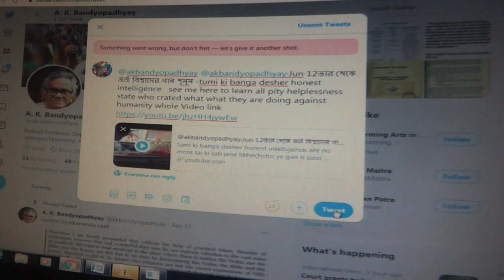@akbandyopadhyay•Jun12 জর্জ বিশ্বাসের গান শূনুন -tumi ki banger losses of all intelligence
jene shunaccho @akbandyopadhyay•Jun 12তার থেকে জর্জ বিশ্বাসের গান শূনুন -tumi ki banga desher losses of all intelligence see me here to learn all pity helplessness state who created what what they are doing against humanity whole Video
they are your closet friends  only from Jadavpur univerisity  Calcutta  Bengal Engineering college university  IIt Khragpur mainly  JNU Delhi IIT or elsewhere ISRO etc
যে যে  চুদ মারানী খুনী দুষ্টা ডায়নী পিশান্চিনী মনা কুর অতি খলা দুর্জনা কোন দিন ই দিল না গাহিতে  না দিল কাহারেও শুনাতে  না দিল না দিল মানূষের  অসহায় মৃত্যু বরন দেখে অসহয়ায় কেন মরে সব কথা রেকর্ড  করিতে দিল না ! দিল না!! দিল না !!! Tagore song  aami di-inee dii nee se byathaar gaan so many many people lamenting bursting in tears – গো ১৫ ০৬ ২০২১ আমি দিইনি গো  আমি দিইনি গো আমি দিইনি গো সে সব  করুন ব্যাথার  গান  চোখের জলের বুকের ব্য়াথাত শরীরের মনের কি করুন অব্স্থা স্শ্বস র্প্দোহ অস্বস্তি এর কথা গান শুনাই নি মানব পশু পক্ষীর  অন্দর শারিরীক ব্যাথা হায় হায় হুতাশ হায় তোলা কেন ঘন ঘন দীর্ঘ নিশ্বাস দুখের কারন  না কহিতে পারা  আমরাও কি বেশী এই অজান আকর্মন থেকে বাঁচতে পারবো -
 To say   hey! Bhagaban !  o mah ! o babah ! o dada ! o mamah ! Hay alas ! why so stress  - what thus who is only on ehave such eyes to learn those causes as he is very inquisitive ness shower sincere  attentive  I sri Robin ji to convey such message  through such identified culprit scientist fraud criminals AK bandyopadhay who made one truth not knwoign why or practically understanding such song of Tagore written he could have understand what that songs to carry say real meaning  who who engaged in humanity harming annihilation doing ( as earlier known mind mesmerize r team blue whale game introducers now how they are physically to locj mind to cause aberration to instigate to work as monster restless ruddy rude ness  haughty anguish unable to answer in time not being allowed for inner trapping made enaged    am to day to report after telling facts as I am only to see babies of ( in  despair crime doing putting their life in dangers ) 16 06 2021 Why bellowing of a depressed  animals cows ) honesty nobility high minded also ( who are only worst tolerance showing remaining in worst stress also  but what inexpressible unlearned earth inner made underneath made cause imposed state capturing body inner exerted pressure within their head body chest mind  to work as per instruction compulsions been  given to ee what they want to take help from them to see their prey ( we innocent on such surface to show where we are  pr one dead souls to remain hide   thus at such worried ful  at horrid state  remaining in  worst pressurized of mind locked  locked mind inner respiration power made arrested  breathing locked   babies even put in rest un movement less state thinking less state  air to evacuate or release not be possible to throw nose thus to be erected ( malaise state not due to fever infection but imposed earth inner compact hardened ness caused by man machine made from underneath as scientific  way harming killing of ret )  through enlarged mouth office   other physical function locked state captured from underneath monster witches Indian from underneath undersea of Mexico why I am to see animals birds human to to get time scope to  release belly chest swollen due to unreleased breathing intake gases were unreleased for a long time remaining depressed in respiratory arresting state  or chances to released of accumulated breathed chocked air in chest through mouth to sat by luck  escaped survived as other  died admitted at suffocation states

worst horrible state situation frightening condition of life loosing Every one complaining head metallic ness complaining headache discomfort I inner) in these video small crows crying in severe earth inner suffocative state creation to complain how we will sustain life
 Underneath monster witches satani demons devil people attacking nature disturbing ( climate weather earth trembling always happening  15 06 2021   at 3.00PM worst horrible state situation frightening  condition of life loosing how be occurred sudden sudden such cloud Insane inauspicious movement shape as if taking with us some people moving Jhrh Batee ki stage  - naturally unless man machine witchcraft mixed disturbance from underneath as if also to reach from sky side rotating packing rolling earth surface asi gplams membrane fluid gliding theory
See video listen him Dhankar also to quote me  sadhu feeling   learning from animal  birds ducks cows trying in worst anxiety what hey also feeling misleading of earth inner put all lives in dangers try to warn humanity attention giving why they  are to do lamenting  in acute  manner making attempting looking underneath happening unable even to fly